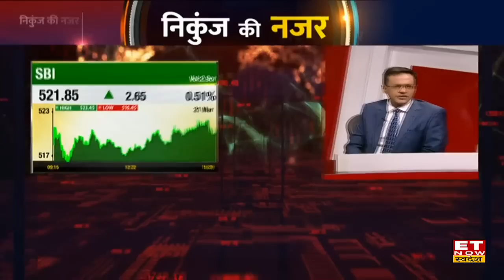Nikunj Dalmia से समझें Indian Share Market के लिए क्या हैं US Fed Meet के मायने? | ET Now Swadesh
ET Now Swadesh के Managing Editor Nikunj Dalmia ने Fed मीट और Indian Trader के लिए इस मीट की महत्वता को लेकर अपना नजरिया साझा किया। उन्होंने कहा कि यह बात तो साफ है कि US Market और US सरकार, US Banking System के अंदर कोई नुकसान नहीं होने देग जोकि अच्छी खबर भी है और बुरी भी। आगे उन्होंने बताया ऐसा इसलिए क्योंकि Co-lateral Damage नहीं होगा तो डिपोजिटर्स का पैसा सुरक्षित रहेगा लेकिन जो $650-$750 बिलियन डॉलर नुकसान की भरपाई कौन करेगा, यह बड़ा सवाल है। जानें Rate Hike के बाद बाजार में आने वाली तेजी पर क्या है उनका नजरिया और निवेशकों के लिए क्या है उनकी सलाह।